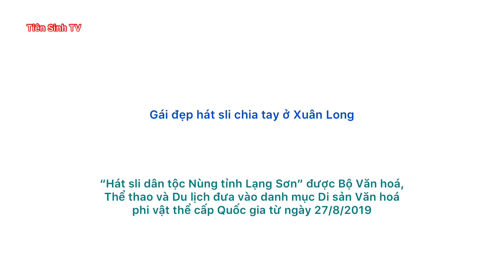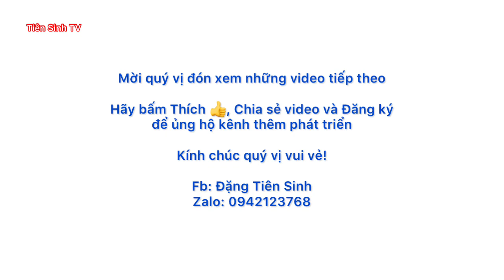Gái đẹp hát sli chia tay ở Xuân Long; hat sli lang son | Tiên Sinh TV